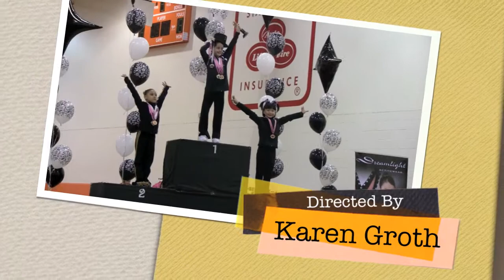USAG Level 7 World Class Jan 2012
Great JOB Sophia...YOU HAD A WORLD CLASS Attitude